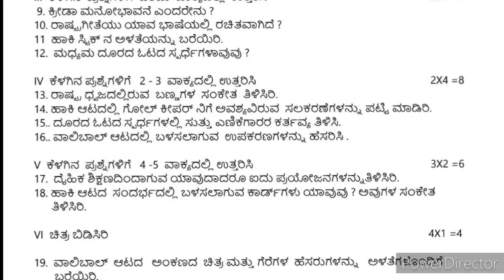8ನೇ ತರಗತಿ | ದೈಹಿಕ ಶಿಕ್ಷಣ | ಅರ್ಧವಾರ್ಷಿಕ ಪರೀಕ್ಷೆ ಪ್ರಶ್ನೆಪತ್ರಿಕೆ | ಕನ್ನಡ ಮಾಧ್ಯಮ Physical Education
8ನೇ ತರಗತಿ | ದೈಹಿಕ ಶಿಕ್ಷಣ | ಅರ್ಧವಾರ್ಷಿಕ ಪರೀಕ್ಷೆ ಪ್ರಶ್ನೆಪತ್ರಿಕೆ | ಕನ್ನಡ ಮಾಧ್ಯಮ Physical Education SA2 8th Standard | Physical Education | SA-1 | Midterm Exam 2024